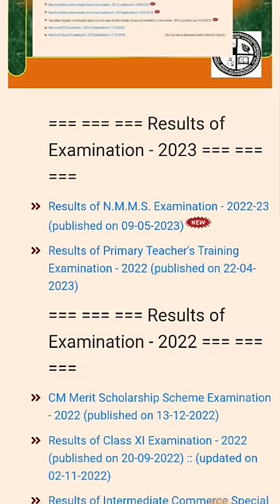JAC Board 2023 result kaise check Karein Jharkhand Board result 2023